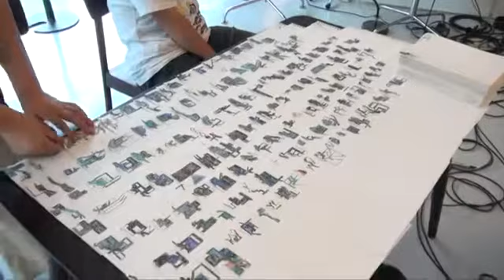Interview with Hiromi and Daiki Sasaki / 佐々木博美さん 大喜さん インタビュー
An interview with Hiromi Sasaki and her son Daiki who live in Sendai:
Six months have passed since the earthquake, and we are again acutely aware of the importance of normal daily life. I think that lately we have begun to feel tired because myself and my son have been unconsciously hanging in there.

Interviewer: Osamu Jareo (choreographer, dancer)
Filmed by Shuhei Hosoya(recorder311), September 13, 2011

仙台市在住の佐々木博美さん大喜さん母子。震災から6ヶ月経ち、改めていつもどおりの日常生活の大切さを痛感しました。この時期になって疲れがでてきているのは、知らず知らずのうちに自分にも息子にも「がんばろう」を要求していたのだと思います。

インタビュー：砂連尾理さん（振付家・ダンサー）

撮影者：細谷修平（ほそや しゅうへい）：recorder311

３がつ１１にちをわすれないためにセンター